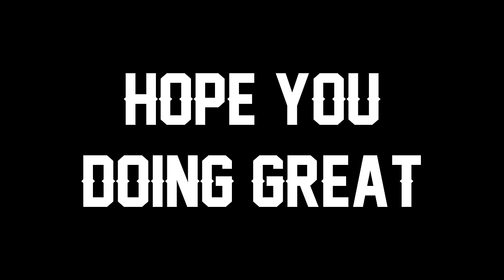T1 Faker "MIDLANE LEGEND" Montage | Best of Faker Stream Highlights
T1 Faker Montage S12, Best Faker Stream Highlights S12, Best of T1 Faker Stream 2022, League of Legends, SoloCarry

► Credits:
Lee "Faker" Sang-hyeok (Hangul: 이상혁) is a League of Legends esports player, currently mid laner and part owner at T1.

♪ MUZZ feat. Danyka Nadeau - Somewhere Else
♪ MUZZ - Children of Hell X